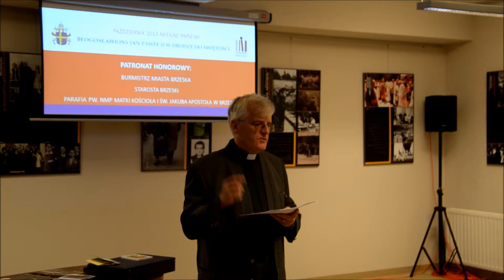ks. Wacław Buryła - 21.10.2013